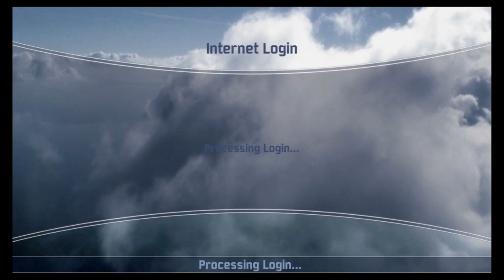PS4 System Update 5.0 Coming Soon! New Features! - Firmware Update 5.0 BETA SIGN UP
PS4 system update 5.0 will be out soon! What features do you guys want to see? We discuss in this video! Let that online name change come Sonyyyyy! For real though.

-El Psy Kongroo